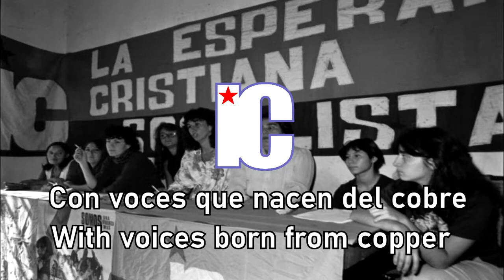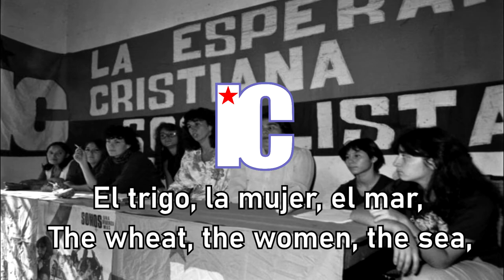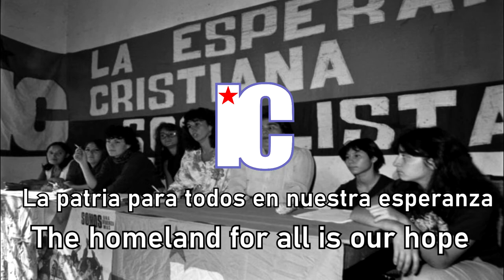Himno del Partido Izquierda Cristiana / Christian Left Party Anthem (Chile)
☭✝Comrade Jesus ✝☭

Anthem of the Chilean Christian Left Party, recorded in 1981, under the brutal repression of Pinochet's Dictatorship.

Very interesting thing to find, since there are like 2 videos in spanish youtube of this anthem.

The Christian Left Party was founded when a number of Christian Democrats left their party in protest against the party's cooperation with the right-wing forces and confrontation with the Allende government. Thus, on 31 July 1971, Bosco Parra declared that he saw no future for Christian left positions within the Christian Democrat party. He was joined by six other MPs, Fernando Buzeta, Jaime Concha, Alberto Jaramillo, Luís Maira, Pedro Urra and Pedro Videla, as well as by Silvia Alvarez, the only woman and Luís Badilla, the leader of the Christian Democratic youth organization. At this stage, the new organization was joined by a number of MAPU militants (incl.

Christian Left was part of the Unidad Popular coalition, and declared itself to be a revolutionary party of Christian and Humanist tradition, and in favour of constructing socialism. It tended to agree with the radical wing of the Unidad Popular (the leftist majority of the Socialist Party and parts of the MAPU). After the 1973 coup, the party members were subject to arrest and torture, like people from other leftist groups. The party's militants continued operating together with and within left-wing groups. After democracy was restored in Chile in 1990, most of the militants joined the Socialist Party while others continued as the Christian Left party.

In 2012 formed a party with other political leftist movements called Citizen Left. On the eve of the 2013 presidential election, the Citizen Left joined the opposition pact Nueva Mayoría and supported the presidential candidacy of Michelle Bachelet, formalizing its existence to change the legal name of the Christian Left in the Electoral Service In 2018, Citizen Left merged with "MAS Region" to become "MAS Citizen Left".

There are good chunk of remnants that still call themselves "Christian Left Party" that are part of the Communist Party-led Coalition.